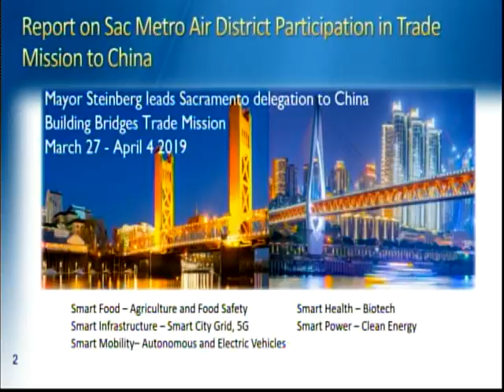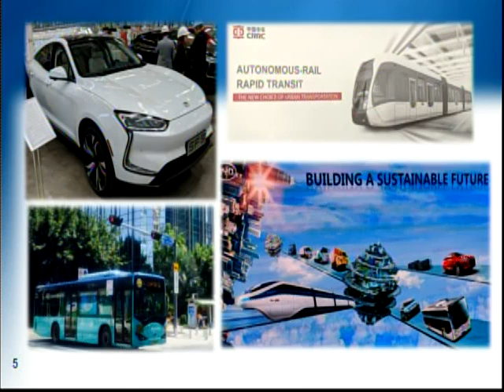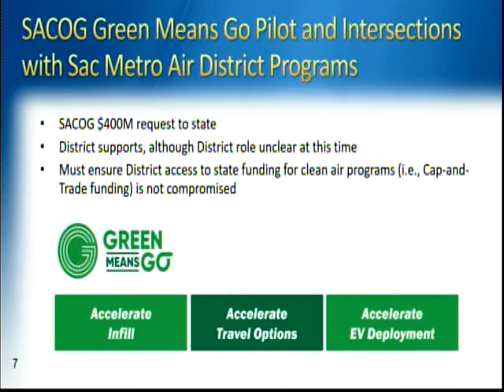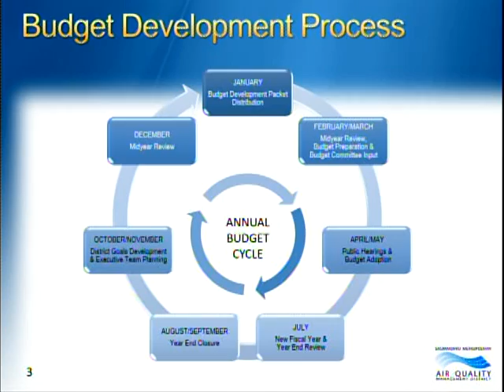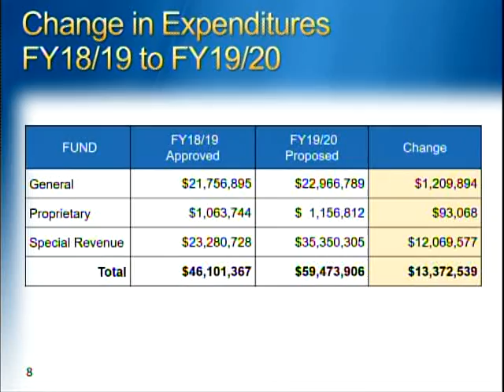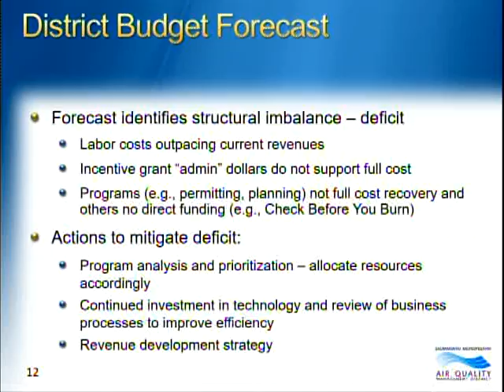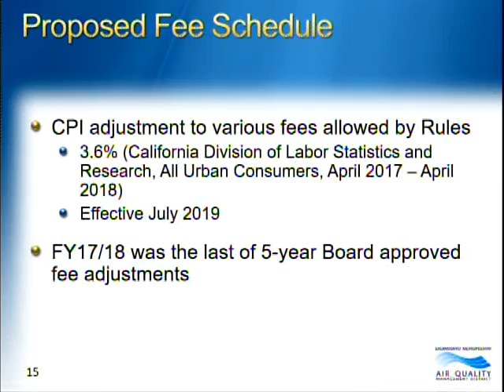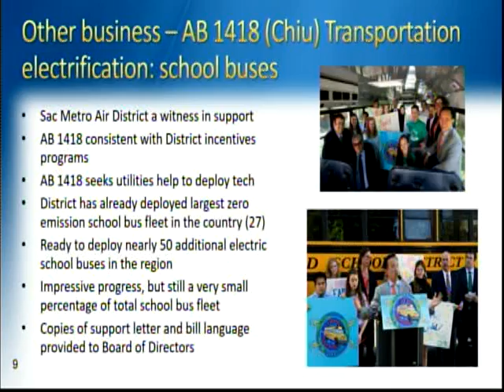Sac Metro Air District Board Meetings 04/24/19